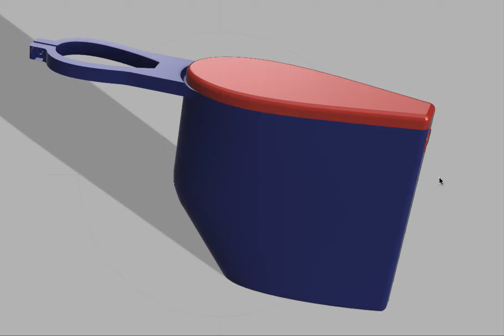Cervelo P5 rear storage v25 mockup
3d model of rear storage solution for Cervelo P5.